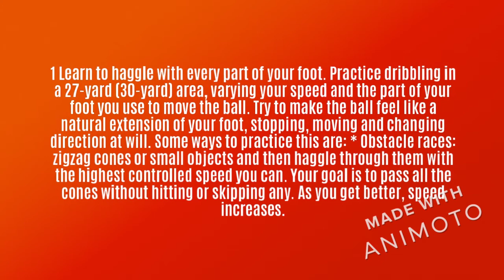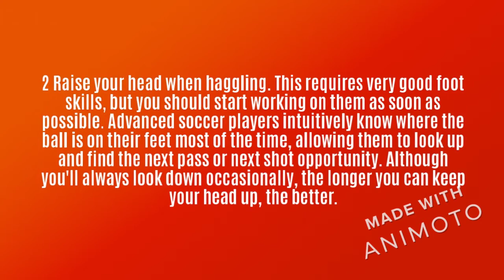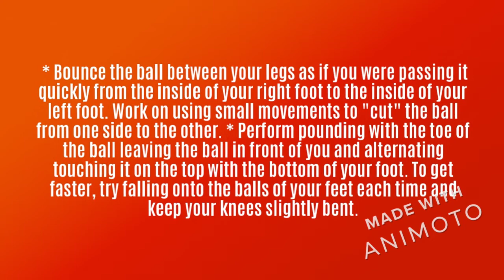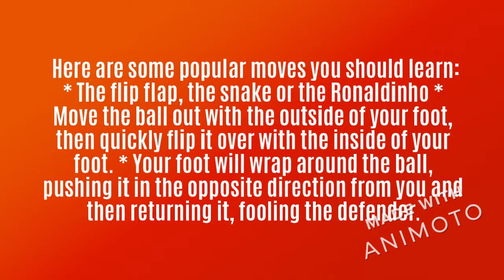Gary Fixter Foot Techniques to be a good footballer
1 Learn to haggle with every part of your foot. Practice dribbling in a 27-yard (30-yard) area, varying your speed and the part of your foot you use to move the ball. Try to make the ball feel like a natural extension of your foot, stopping, moving and changing direction at will. Some ways to practice this are:
* Obstacle races: zigzag cones or small objects and then haggle through them with the highest controlled speed you can. Your goal is to pass all the cones without hitting or skipping any. As you get better, speed increases.
* Juggling: Although this is not used directly in real soccer, performing better juggling will improve your "touch" and overall comfort with the ball. Juggling is simply using your whole body (minus your arms and hands) to keep the ball in the air as long as possible. Start by trying 10 touches in a row, then increase to 20, 50, and 100.

2 Raise your head when haggling. This requires very good foot skills, but you should start working on them as soon as possible. Advanced soccer players intuitively know where the ball is on their feet most of the time, allowing them to look up and find the next pass or next shot opportunity. Although you'll always look down occasionally, the longer you can keep your head up, the better.
* Practice raising your head with each dribbling exercise you do, especially in training.

3 Work on exercises to manipulate the ball. These simple and quick exercises are a great way to work on your footing skills, even if you would never perform the movement itself in a match. For all of these exercises, start moving your feet as fast as possible while staying in control.

* Bounce the ball between your legs as if you were passing it quickly from the inside of your right foot to the inside of your left foot. Work on using small movements to "cut" the ball from one side to the other.
* Perform pounding with the toe of the ball leaving the ball in front of you and alternating touching it on the top with the bottom of your foot. To get faster, try falling onto the balls of your feet each time and keep your knees slightly bent.

4 Practice passing in an instant. The best players know that soccer is a team sport. If you haggle too long, they'll take the ball away from you every time. Therefore, you have to spend the same amount of time practicing your passes as you do practicing your individual footing skills. You must be able to make quick passes with one touch (not stop the ball as it rolls towards you), and be able to prepare and launch a good cross pass in just two touches.

5 Perfect some advanced moves. Warm up by spending time with the ball by yourself. Dribble much faster with precision. Keep your head slightly raised as you dribble the ball so you can see the field.

Here are some popular moves you should learn:
* The flip flap, the snake or the Ronaldinho
* Move the ball out with the outside of your foot, then quickly flip it over with the inside of your foot.
* Your foot will wrap around the ball, pushing it in the opposite direction from you and then returning it, fooling the defender.
* Stop and start
* Slowly jog with the ball.

6 Follow a training program. This should be a ritual and not something you choose to do on certain days or at certain times. Training with a soccer ball 3 or 4 times a week will definitely improve your skill. Volley against a wall or practice throwing with both feet on a trampoline or goal, if you have one. Practice foot skills and juggle. Juggling will help you control the ball. You should do it with both feet so that you are comfortable with both. You should also throw and volley with both feet.